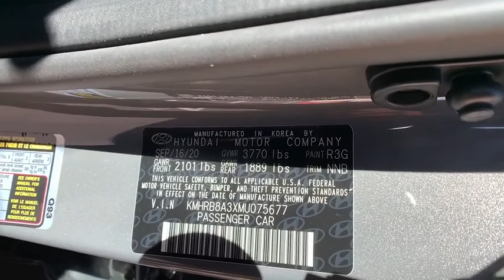2021 Hyundai Venue Carson City, Lake Tahoe, NV HY1419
Galactic Gray [LISTING TYPE] 2021 Hyundai Venue available in Carson City, Nevada at Carson Car Center. Servicing the Lake Tahoe, NV area.

2021 Hyundai Venue SE SE IVTbrbrI4 FWD 4D Sport Utility